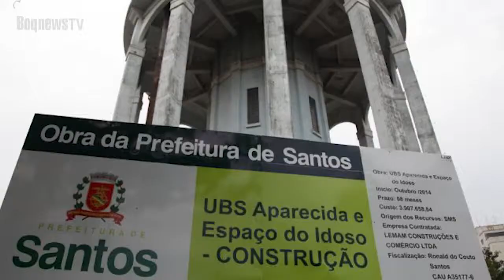BoqnewsTV - Vida+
A jornalista Nara Assunção destaca nesta semana a campanha Novembro Azul, além da vacinação contra poliomelite no Guarujá e a construção da Policlínica da Aparecida do Espaço do Idoso, em Santos.